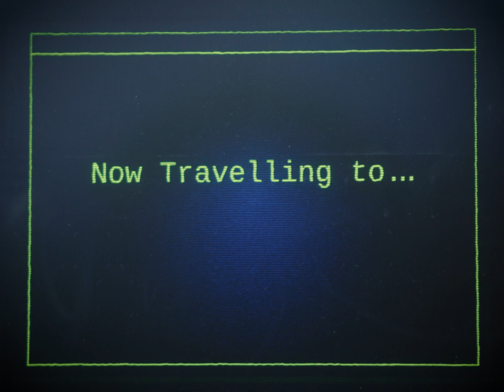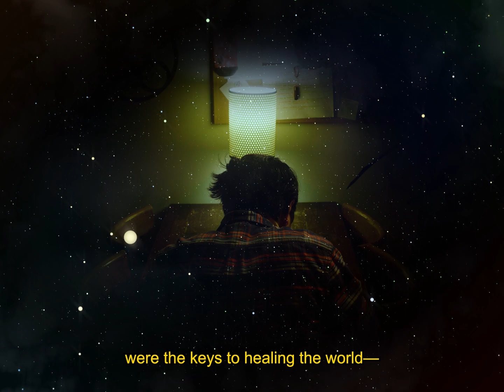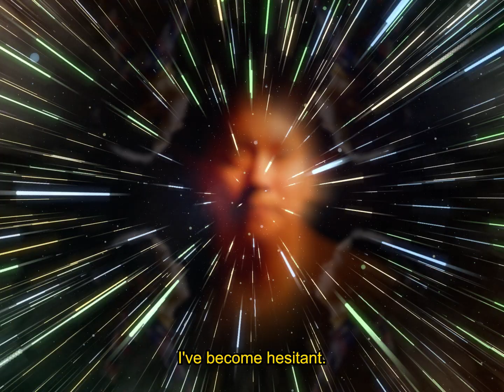how do you spend your time?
apparently writing things like tags helps videos so here they are: filmmakers short films indie photodom epson v300 yuki soga film photography 35mm scanning tiktok voice over filmmaking a24 give me money pls puppets define my style brooklyn august summer we are not content spectacular now don hertzfeldt your name blue valentine fantastic planet dekalog kiselowski kickflip skateboarding skating skate skateboard ollie yuto horigome ryan higa kevjumba vermont burlington south burlington fall foliage leafers stan brakhage bushwick brooklyn lenape gentrification space time travel decade how do you spend your time